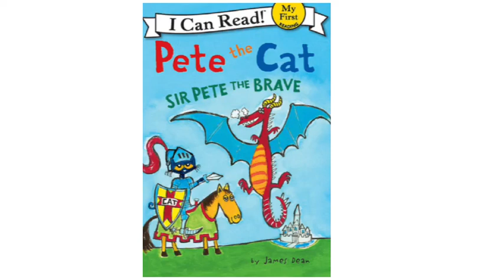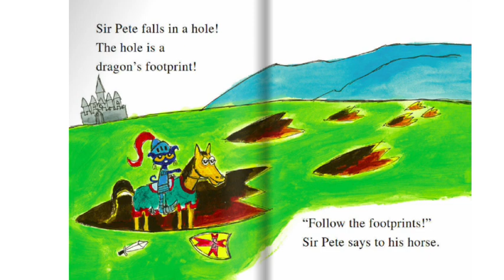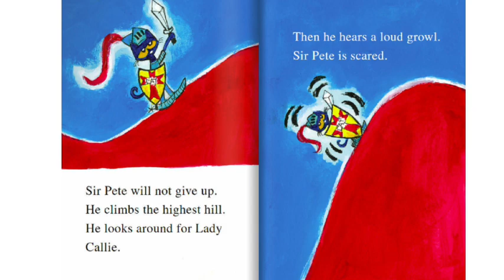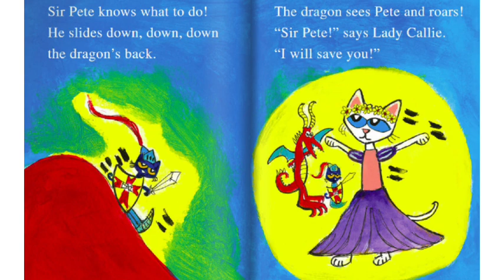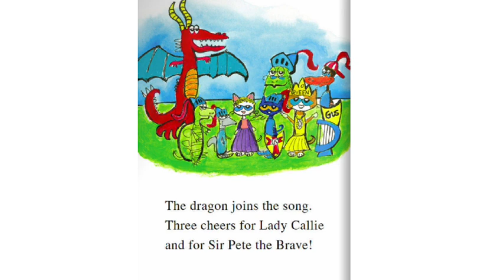Pete the Cat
Pete the cat, the brave cat!